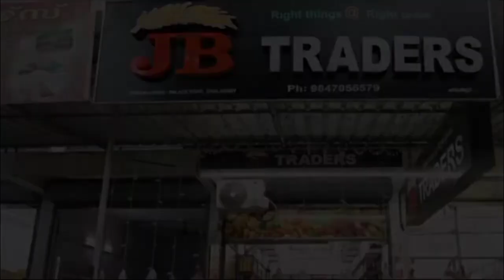ചക്കാംപറമ്പ് ശ്രീ ഭഗവതി ക്ഷേത്രത്തിലെ കുംഭഭര ണി മഹോത്സവം ഫെബ്രു വരി 11 മുതൽ 18 വരെ